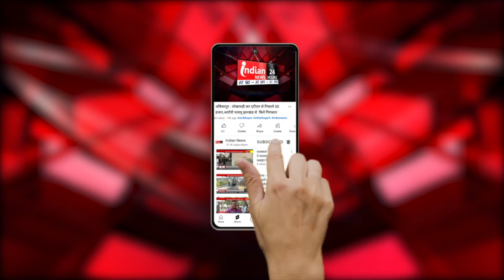वाशिम : मंगरूलपीर में संत गाडगे बाबा की पुण्यतिथि मनाई, श्रद्धालुओं ने पूजा-अर्चना कर मांगा आशीर्वाद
Indian News : संत गाडगे बाबा की पुण्यतिथि मंगरूलपीर के संत गाडगे बाबा मंदिर में मनाई गई, जहां श्रद्धालुओं ने पूजा-अर्चना कर आशीर्वाद मांगा  वाशिम जिले के मंगरूलपीर में संत गाडगे बाबा की पुण्यतिथि धूमधाम से मनाई गई। यह आयोजन सुखदेव राव शेंद्रे परिवार के संयोजन में किया गया, जिसमें हजारों श्रद्धालुओं ने बढ़-चढ़कर भाग लिया। इस दौरान श्रद्धालुओं ने पूजा-अर्चना और भजन-कीर्तन भी किया और संत बाबा से लोगों की सुख-समृद्धि के लिए आशीर्वाद मांगा। आयोजन में भक्तों को भोजन प्रसाद का भी वितरण किया गया।

Our Links